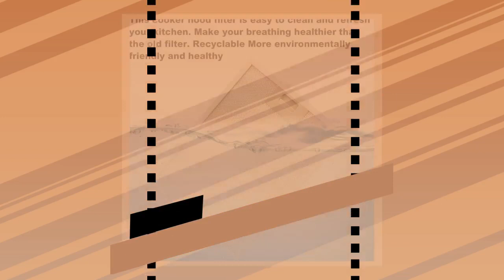$10.39| 267x305 Cooker Hood Oil Filter Aspirator W10169961A 4055250429 GRI0009219A KI...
$10.39| 267x305 Cooker Hood Oil Filter Aspirator W10169961A 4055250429 GRI0009219A KIT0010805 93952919
267X305 Range Hood Oil Filter Aspirator Hood Spare part Accessory
RangeHood Grease Filter Kitchen 267 x 305 MM AEG Electrolux
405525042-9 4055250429 Elica GRI0009219A KIT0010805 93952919

Width: 26.7 cm. Height: 30.5 cm. There are two fixed metal cranes
at the bottom. It is shipped in 1 piece.

Suitable brands:
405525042, 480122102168, C00314158, 49030919, 53410339,
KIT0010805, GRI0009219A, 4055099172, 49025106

Smeg Amana, Bauknecht, Bruynzeel, Cooke &amp; Lewis, Elica, Firenzi,
IGNIS, IKEA, Integra, kitchenAid, Laden, Maytag, privileg,
SAMSUNG, Turboair, Unbekannt, Whirlpool Generation2000,
Whirlpool, electrolux, Hotpoint, Candy, Brandt, Fagor, .

Our products are of above-standard quality from three layers of
aluminum filters. The edge profiles get their blue color from the
foil coating on them.
a one-on-one dialogue solution!!!

Why use an extractor hood or hood?

The hood is essential for fresh air-breathing in the kitchen!!.
Its main function is to improve air quality by eliminating
burning fumes, bad odors from cooking, and steam that is harmful
to people, furniture, and walls.

Range Hood oil filter maintenance:

The first step is to keep the filtration system in good condition
to ensure the longevity and correct operation of your hood in
both the exhaust and recirculating versions.

There are two types of hood oil filters available:

The oil filter protects your hood by trapping oil particles.
Aluminum or Stainless Steel grease filters require periodic hand
washing with neutral detergent or in a low-temperature dishwasher
(*). The paper oil filter should be changed every month,
depending on usage.

Activated charcoal filters are attached to recirculating hoods
and trap odor particles in the air. It should be changed every
3-4 months. Long-life filters have a longer lifetime: they need
to be changed every two years.

Taking simple precautions will help you to keep your hood in
ideal condition.

Before placing your order, make sure to check the size or brand
compatibility of your filter that is written in the ad.

Check the millimeter size of your old filter exactly, otherwise
do not order!!

* Package Contains (1) Free-Standing Range Hood Grease Filter

* No Tools Required For Installation

* This Part Is A Replacement For The Following Part Numbers:
W10870878, W10875058, W10833076, W10169961, 8190858, W11245983

* Fits Models: Uxt5530Aas Uxt5536Aas Gxw6530Dxs Gxw6536Dxs
Gxw7330Dxs Gxw7336Dxs Kxw2336Yss Kxw2530Yss Uxl6036Yss Uxl6048Yss
Uxw6530Bss Uxw6536Bss Uxw7230Bss

* Item Dimensions: 10.5 x 12 x 1 inches (LxWxH); 26.7 x 30.5 x
2.5 centimeters (LxWxH)

* NOTE: The Blue Plastic covering around the edging is to protect
the product from defects in transit. Please Peel it off while
using.

AEG:

AWH6400AM AWH6410AM AWH9400AM AWH9410AM AWS8445AB AWS8445AW
AWS8446AB DBE0600M DBE0900M DD8820A DD8890-AR DK4460-M DK4460-MH
DK4490-M DUB5650HM DUB5650HW DVB3550B DVB3550M DVB3850B DVB3850M
DVB3850W DVB4550B DVB4550M DVB4850B DVB4850M DVB4850W DVE5960HB
DVE5960HW

AIR FORCE: HBOX60EK

BAUKNECHT:

9BRAKB9001A 9BRAKS9001A CLHD16IX CLHD19IX DBM5390IN DBM5390IN
DBM5390IN DBM5396IN DBR581201INPT DBR5812IN01 DBR5812IN01
DBR5812INPT DBR6790IN DDB36602 DDB3660IN DDB36902 DDB3690IN
DDB5301IN DDB5310 DDB5390AL DDB5390IN DDB5760IN DDB5760IN
DDB5790AL DDB5790IN DDB5790IN DDB5790IN DDB5810IN DDB5810IN
DDB7760IN DDB7790IN DDBI5790IN DDBI5790IN DDT7790IN DDT7790IN
DKE1360AL DKE1360IN DKE1360IN DKE1360IN DKE1361IN DKE1390AL
DKE1390IN DKE3090IN DKE3360AL DKE3360IN DKE3360IN1 DKE3360IN2
DKE3360IN2 DKE3360SW DKE3360SW1 DKE3360WS DKE3360WS1 DKE3361IN
DKE3361IN1 DKE3390AL DKE3390IN DKE3390IN1 DKE3390IN2 DKE3390IN2
DKE3390SW DKE3390SW1 DKE3390WS DKE5361IN DKE5361WS DKE5760IN
DKE5760IN DKE5790IN DKE5790IN DKE5790IN DKEL1760AL DKEL1760IN
DKEL3760AL DKEL3760IN DKEL3760IN DKEL3760SW DKEL3760WS
DKEL3790GIN DKEL3790IN DKEL3790IN DKEL3790ING DKEL3790SW
DKEL3790SWG DKEL3790WS DKEL3790WSG DKEL3860IN DKEL3890IN
DKLC3710IN DKLS3790GB DKLS3790IN DKLS3790IX DKLS3790SW DKM1363IN
DKM1393IN DKR3760SW DKR3790AR DWER3780IN DWGR6780 DWR5980IN
HOOC00S MSK3360IN MSK3390IN MSK3760IN MSK3760IN1 MSK3760IX
MSK3760WS MSK3790IN MSK3790IN1 MSK3790IX

ELECTROLUX:

EFB60937OX EFB90580OX EFB90581OX EFB90937OX EFB90981OX EFC316K
EFC316W EFC316X EFC329K EFC329X EFC39K EFC39W EFC39X EFC60240OX
EFC60244X EFC60400W EFC60400X EFC60401OW EFC60462OX EFC60465OK
EFC60465OW EFC60465OX EFC60466AX EFC60467OX EFC60468OK EFC60468OW
EFC60468OX EFC60475OX EFC90244X EFC90350K EFC90400K EFC90400W
EFC90400X EFC90462OX EFC90464OX EFC90465OK EFC90465OW EFC90465OX
EFC90466AX EFC90467OK EFC90467OW EFC90467OX EFC90468OK...